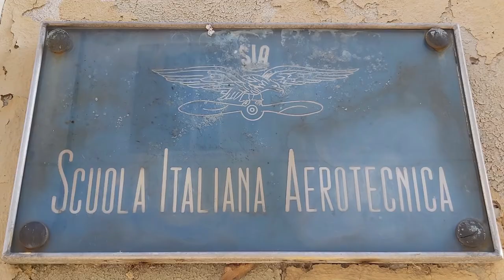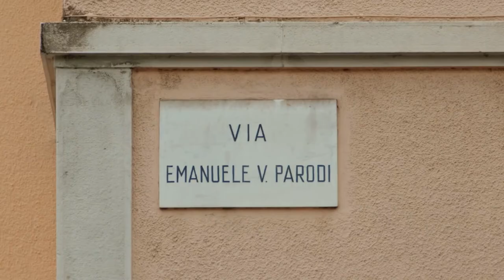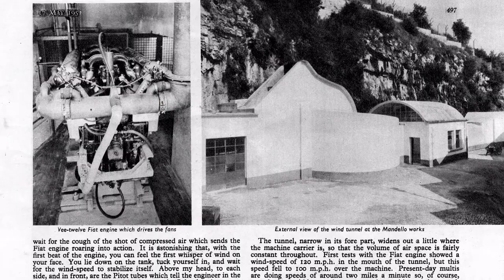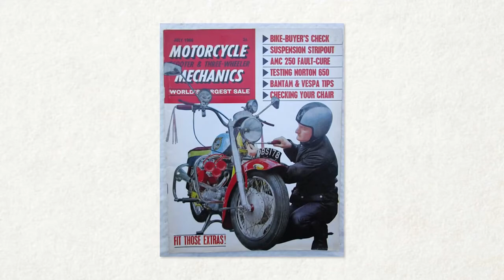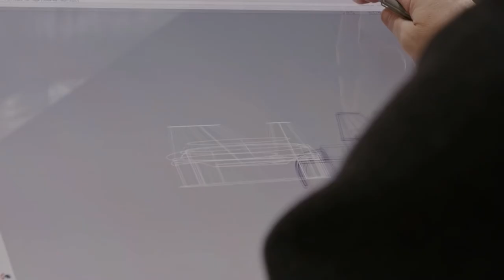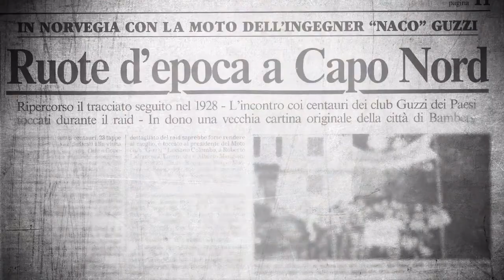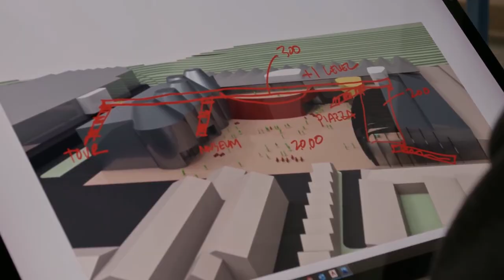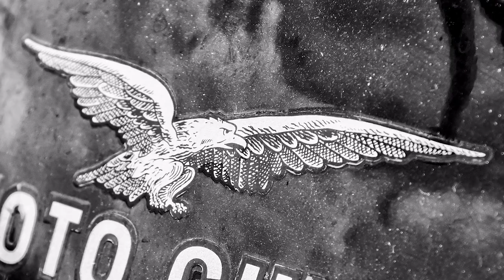The Legendary 100 years of Moto Guzzi : Documentary for the Enthusiasts!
Legendary V Twin Engines with a Longitudinal Crankshaft Orientation where the cylinder heads project prominently on either side of the Motorcycle. Who doesn't love the Moto Guzzi Motorcycles and their Unique Designs? Drool-worthy machines with unique identities. Moto Guzzi is a true Italian Legend.. with a 100 years history to its brand.

 This video is dedicated to the fans of the legendary V-Twin Design and all the motorcycle aficionados all over the world. Enjoy the history and evolution of Moto Guzzi...!

For the True fans only!!!